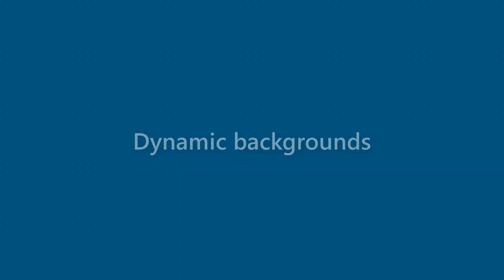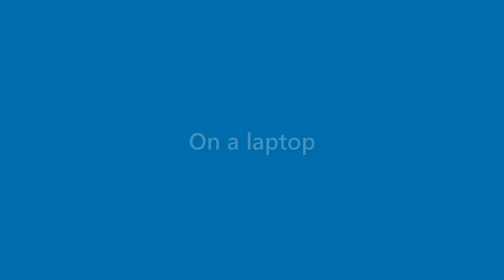Dana Franco - appearance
Name Look - Dana Franco - appearance. In this video we present "Dana Franco" name look and feel in various scenarios.
This video will cover:
How does "Dana Franco" look as a personal letterhead?
How does "Dana Franco" look on a business card?
How does "Dana Franco" look on a computer/laptop screen?
How does "Dana Franco" look with different background colors?
How does "Dana Franco" look with various fonts?